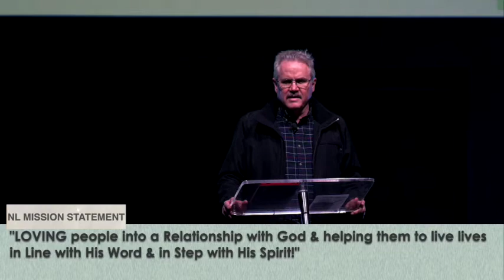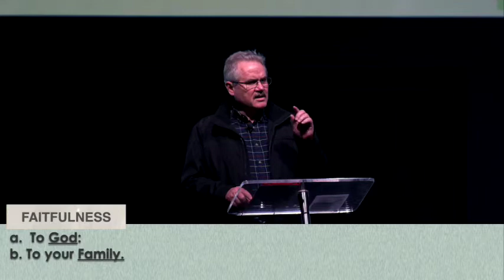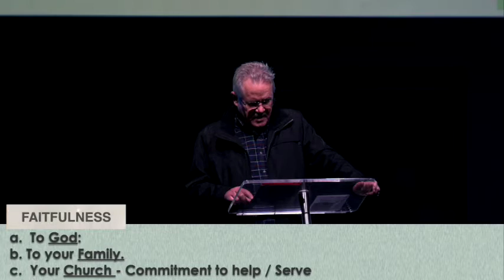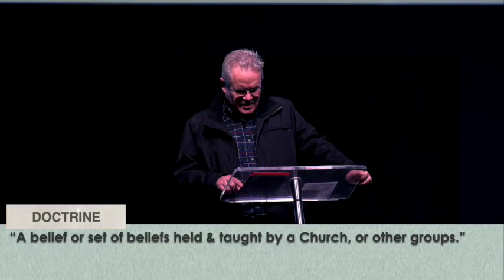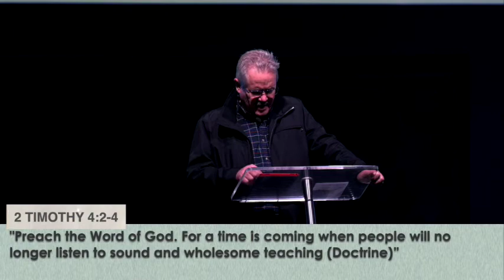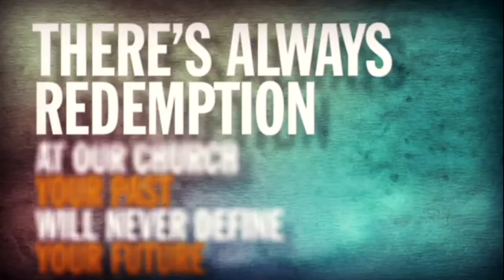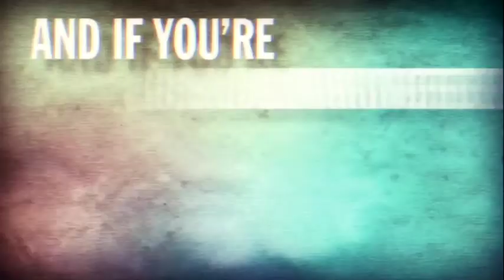Heart For The House Part 3 | Sunday Sermon Only | Ps. Zane Caetano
This is the sermon from our service held on 17 October 2021